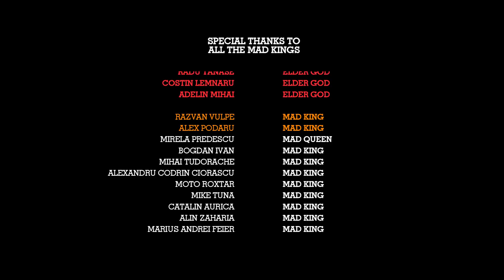Cele mai bune filme cu Super Eroi!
Cele mai bune filme cu super eroi pana in 2022, a fost greu sa gasim 10 filme care sa merita numirea? Da si nu, exista acum, dupa peste 40 de filme in ultimii 20 de ani, suficient de multe pentru a putea vorbi de filme bune chiar si in acest spatiu.
Asadar, Enjoy the show!